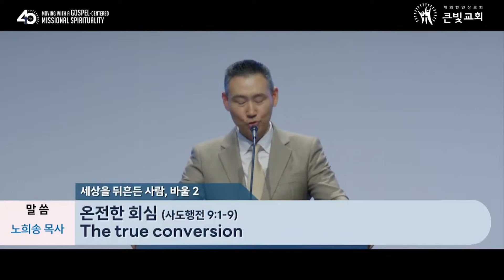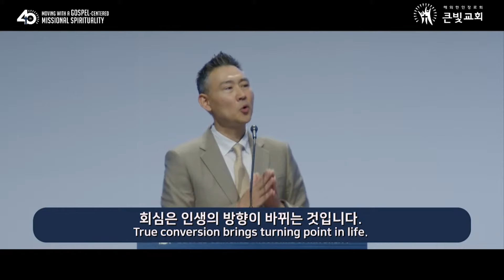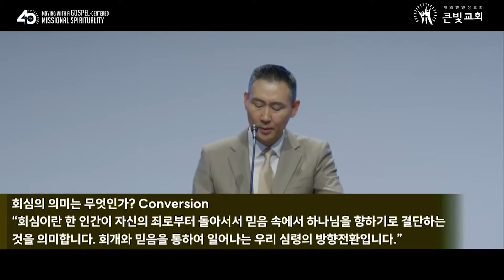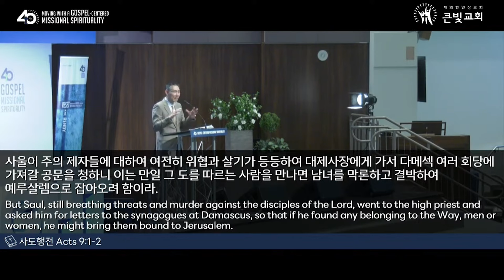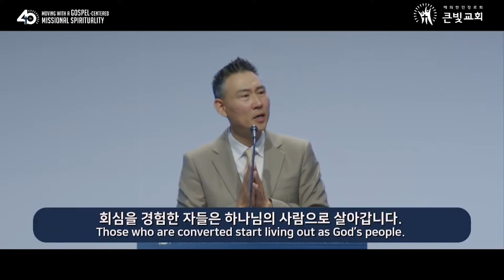[2024년 6월 16일 주일설교 | 세상을 뒤흔든 사람, 바울 (2)] 온전한회심The True Conversion | 사도행전 9:1-9